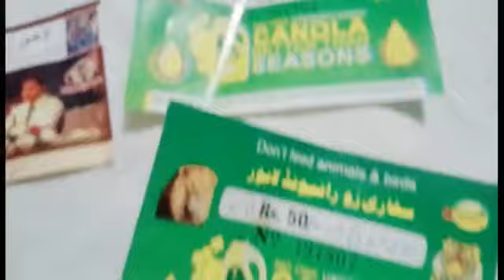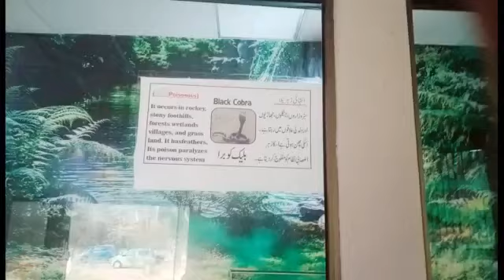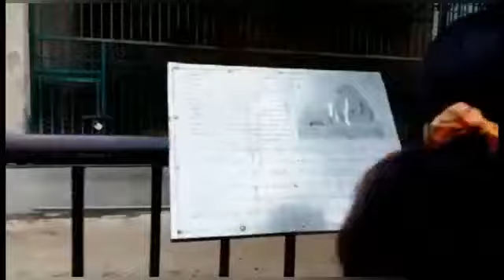Safari Zoo Lahore | Park | Amazing place | Animals - Birds